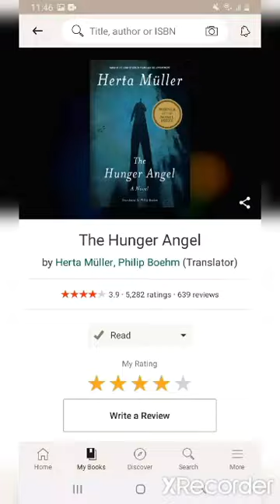The Hunger Angel | Book recommendation | Herta Müller | booktube | Historical Fiction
I recently read The Hunger Angel by Herta Müller and it was emotional and sad. The story of a young 17 year old german from Romania who was forced from 1945 to 1950 to help rebuild the Soviet Union after WWII. Conditions in labor camps were terrible and we get to experience them along with him. The Hunger Angel is ever present and distorts his reality forever after as well. Be prepared to be shocked by what humans are capable. Herta Müller
interviewed the young man she portrays in the book and used the journals from those interviews to capture his authentic experience. For me, that made it even more terrifying.